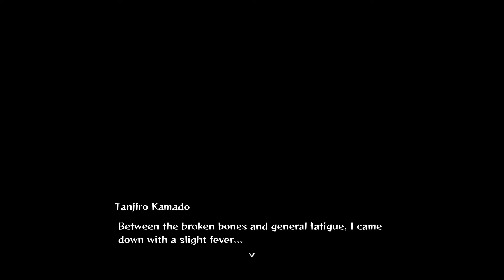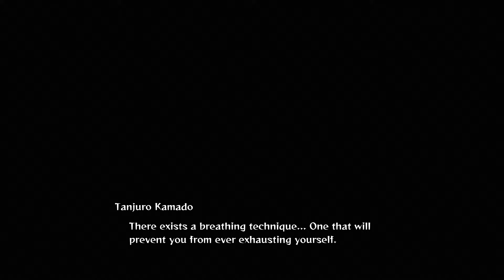DEMON SLAYER THE HINOKIMAI CHRONICLES Gameplay Walkthrough Part 4 - ECHOING DRUMS (SPOILERS)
PSN- BillyJayGamingYT